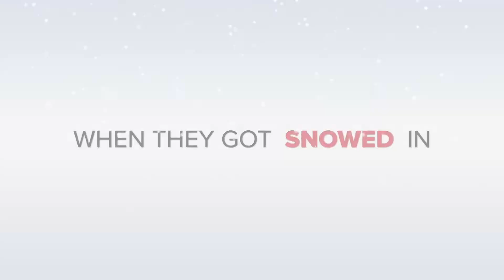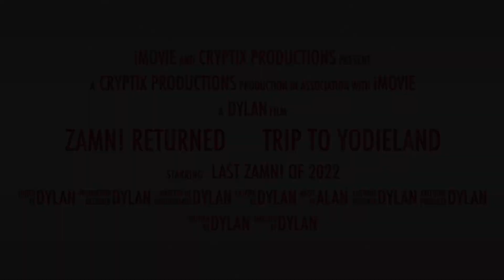Zamn! Trailer December 2022